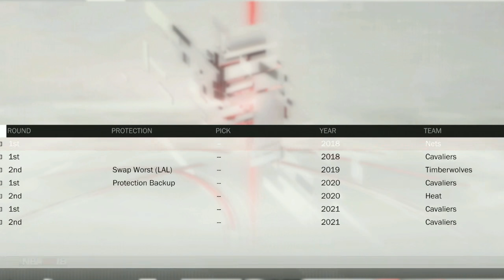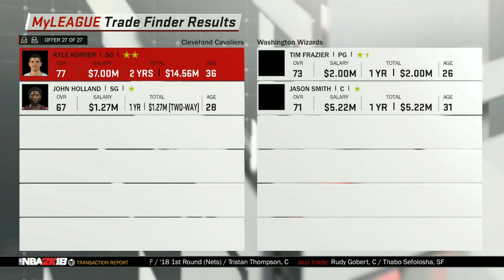Cleveland Cavaliers Trade everyone challenge | MyLeague | NBA2K18